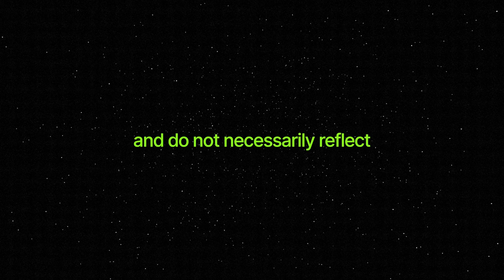Crypto Market Outlook with CMS & Split Capital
Imran and Qiao sat down with Daniel Matuszewski (CMS) and Zaheer Ebtikar (Split Capital) to discuss the current crypto market.
No BS crypto insight for founders.

Timestamps

00:00 Intro
00:51 Welcome to Good Game
03:33 Daniel and Zaheer's Macro View
06:24 Daniel and Zaheer's Primary Focus
08:14 Interesting Leading Indicators
10:53 Zaheer's Eth ETF Approval Estimate
14:51 The TradFi World Doesn't Care About ETH?
17:05 Thoughts on Jim Bianco's Theory
19:42 What Daniel and Zaheer are Trading Right Now
23:55 Render (RNDR) vs. Bittensor (TAO)
28:27 What Daniel and Zaheer are Bullish on Recently
32:46 Is There Organic Activity Happening on Avalanche?
34:07 Thoughts on Ethena
38:56 Where are We in The Cycle?
40:13 The Biggest Bullsh*t Daniel and Zaheer Have Seen in The Industry That They Want to Call Out
42:46 Crypto Startup Stories: Thunder Terminal
45:58 Advice For The Average Retail or Crypto Founders Who Has a Full-Time Job
48:12 How Daniel and Zaheer See The Venture Market Today
53:09 Trading Ordinals?
53:21 Any Favorite Projects?
54:40 Final Thoughts/Comments